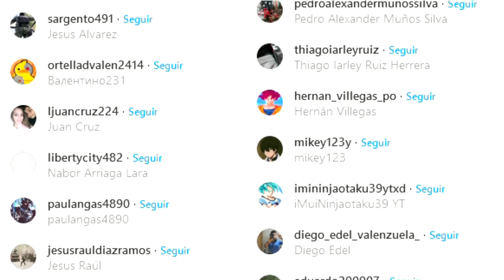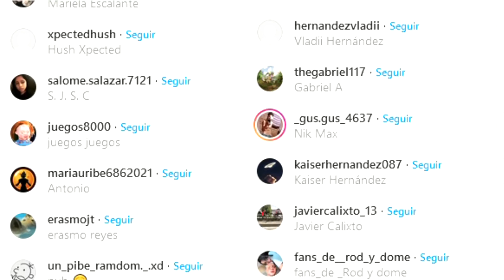Cosas que Sigues Haciendo MAL en GTA 5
Aquí enseño cosas de Grand Theft Auto V que has estado haciendo mal❌ y cosas que podrían ayudarte en el gta online o en el gta modo historia, recuerda que estos videos de gta v son para entretener y pasarla bien😂✅

TAGS!